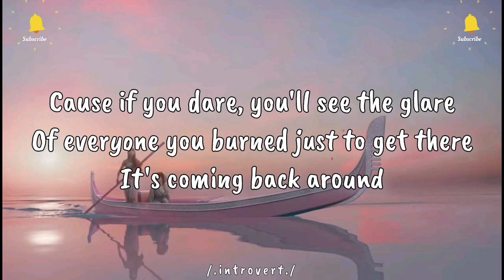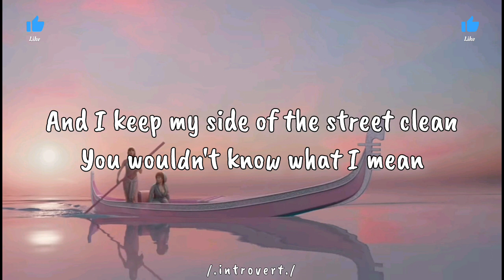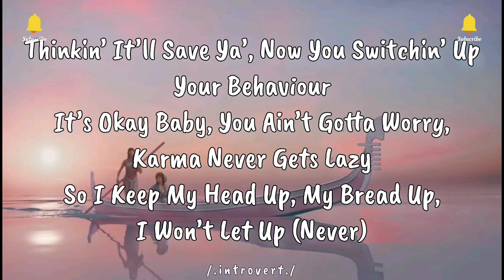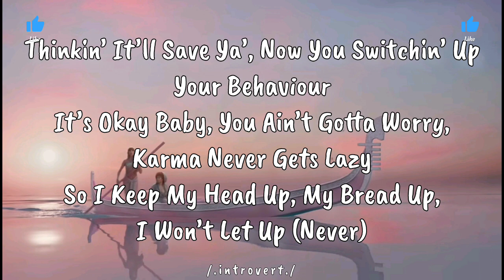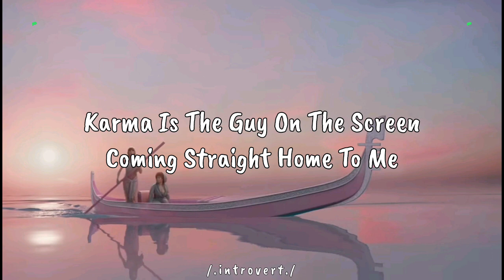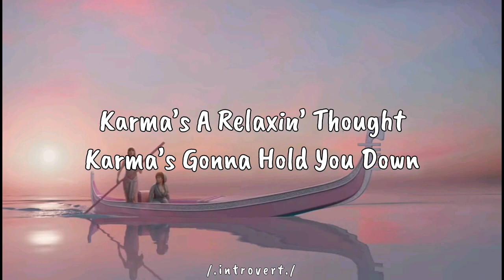Taylor Swift - Karma (Ft. Ice Spice) Lyrics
Instagram you even know that I can't let go